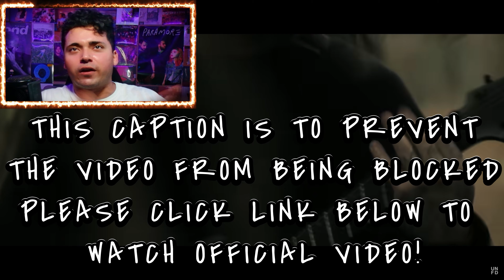Like Moths To Flames - Over the Garden Wall REACTION